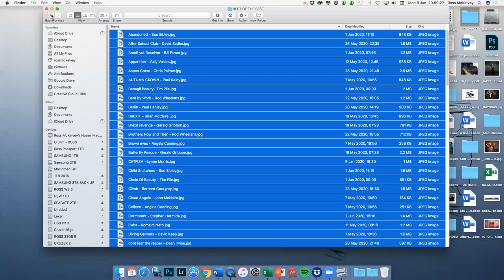100 images from "Ten from Ten"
I have selected at least 1 image from each participant in the 5 weeks of "Ten from Ten"  and provided a critique of each one